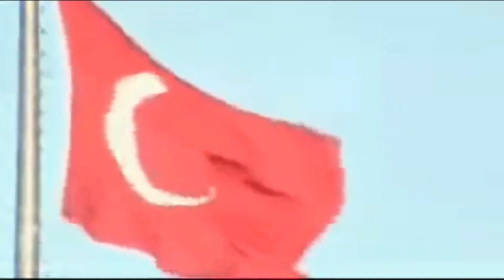23 NİSAN ULUSAL EGEMENLİK VE ÇOCUK BAYRAMI VİDEO TÖRENİMİZ "ATAŞEHİR KAMPÜSÜ"